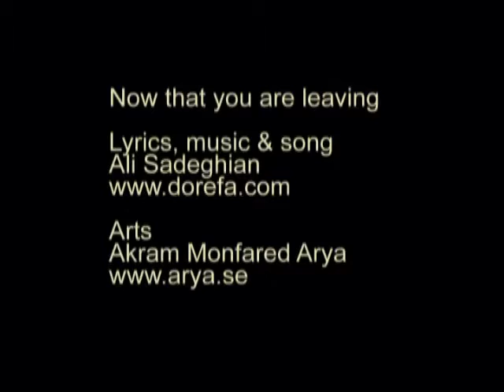Now that you are leaving